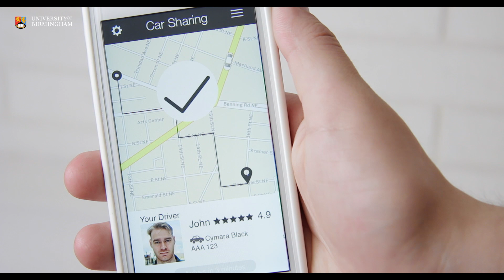How do you ensure advice on air pollution doesn’t backfire?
Air pollution is rising up the global political agenda as evidence of its far-reaching health consequences increases. But remedies can backfire. Dr. Suzanne Bartington explores how we can ensure action on air pollution doesn’t lead to unanticipated consequences.